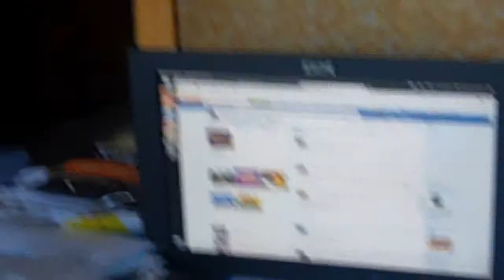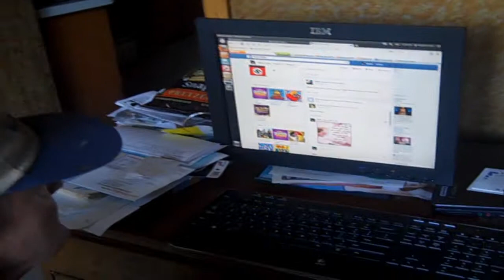Pondscape - 2014 - Pond Updates & Walter's Birthday [hd 1280 x 720]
Out door pond updates. BIRD PORN. Walter's Birthday. Some other fun stuff.